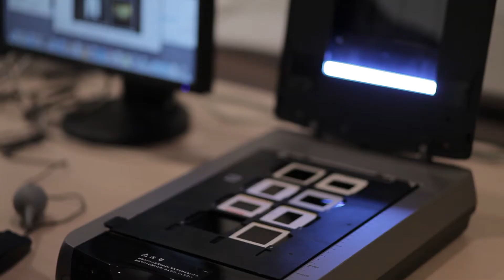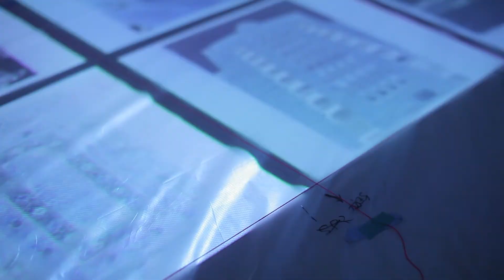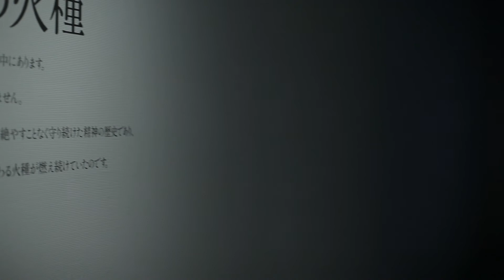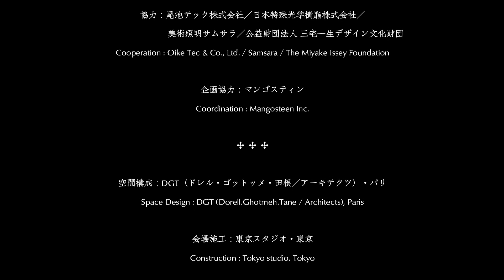新井淳一の布 伝統と創生 | ARAI Junichi Tradition and Creation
本展は新井淳一の60年に及ぶ仕事の全貌を紹介する大規模な個展です。

新作を含む多様な技法による布約60点を展示し、
伝統的な手仕事を起点に新しいテクスチャーの創造に取り組んできた新井の発想を浮かび上がらせます。
ダイナミックなインスタレーションにより、空間の中で自在に形を変える布を体感していただくほか、
新井自身の言葉などを映像と音による空間演出で紹介します。

一枚の布に込められたものづくりの思想は、
私たちに新たな創造のインスピレーションをもたらしてくれることでしょう。

新井淳一の布　伝統と創生
ARAI Junichi Tradition and Creation

期間：2013年1月12日［土］─ 3月24日［日］
会場：東京オペラシティ アートギャラリー

Document Filmed by Tsuyoshi Anzai
Edited by LUFTZUG & Tsuyoshi Anzai